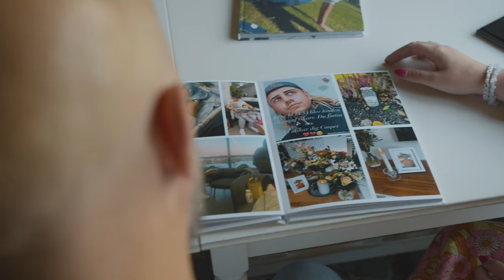Casper räddade livet på fem personer.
Fredrik och Cornelia Emilsson berättar om att förlora sin son och bror Casper  och känslor och tankar om organdonation. Casper Emilsson är en av de donatorer som under 2023 bidrog till att rädda liv. Casper gick bort vid 24 års ålder, men genom sin organdonation kunde han rädda livet på fem människor. ”Att veta att Caspers hjärta, njurar, lever och lungor fortsätter att fungera i andra människor ger oss ett ljus i den stora sorgen.” säger hans pappa Fredrik Emilsson. Caspers syster Cornelia betonar hur familjen aldrig tidigare hade diskuterat frågan om organdonation, men att hans bortgång fick dem att tänka om. Caspers beslut att donera sina organ har gett familjen ett nytt perspektiv på organdonationens betydelse.